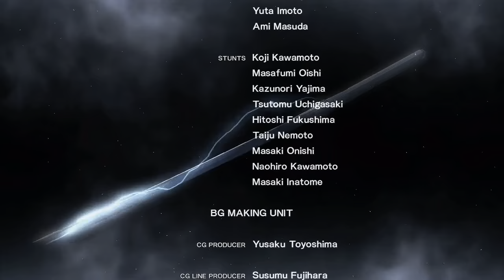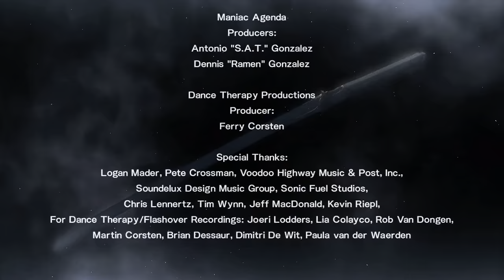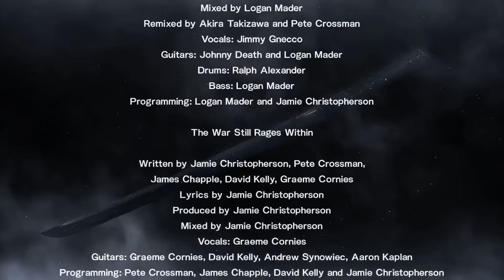Let’s Credit Metal Gear Rising: Revengeance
Raiden is back and he’s kicking more robotic butt than ever. What would happen if they made a whole Metal Gear game based around action instead of stealth or espionage? Here’s your answer.

Metal Gear Rising: Revengeance
Developer(s): PlatinumGames
Publisher(s): Konami
Director: Kenji Saito
Lead Design: Hideo Kojima
Technical Lead: Tetsuro Noda
Art Director: Kenichirō Yoshimura
Lead Audio/Composer: Jamie Christopherson
Lead Writer: Etsu Tamari
ESRB Rating: M
Original Platform(s): Xbox 360 / Playstation 3
Release Date: February 19, 2013

In Metal Gear Solid 4: Guns of the Patriots you first met Raiden as a cybernetically enhanced hero. Since these events, Raiden has been living with his wife and son and working as a security agent for Maverick Security Consulting, a peacekeeping PMC (Private Military Company). But a mission to protect an African prime minister ends in tragedy when he is killed by cyborg assassins - an incident that ends Raiden's hopes for a more peaceful life and catapults him straight back to the front lines. Armed with his high-frequency sword that slices through anything in Raiden's path, he embarks on a quest to stop the rogue private military company known as the Desperado Enforcement at any cost. Thanks to the intuitive control system, you swing Raiden's sword with unique precision and unleash lightning-fast action sequences.

Genuinely.